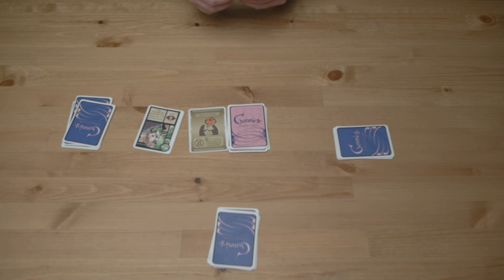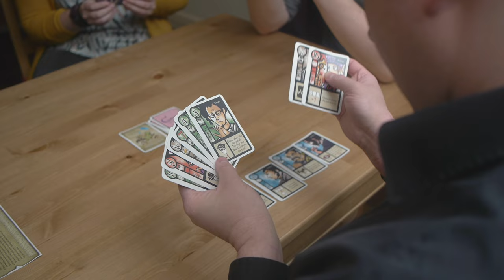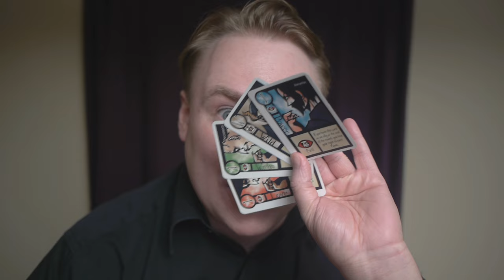Chronicle - Lunchtime Game Review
Do you have a deep need to impress a man with a Beard? We review Seiji Kanai's card game 'Chronicle' and talk taking tricks for hairy historians.
Have you got a perfect lunchtime game you think we should play?